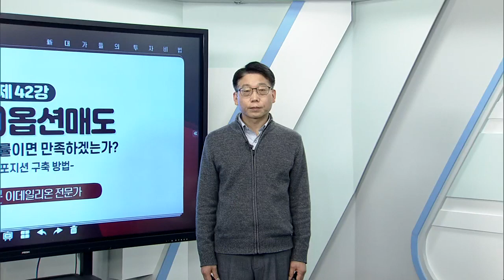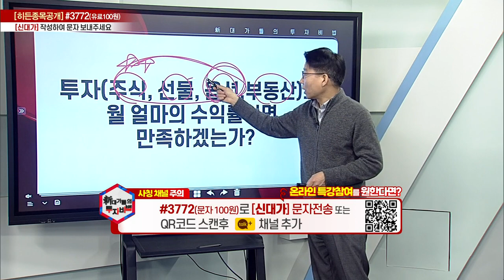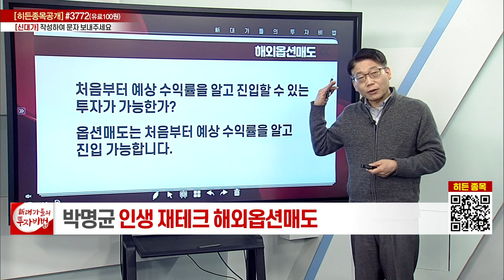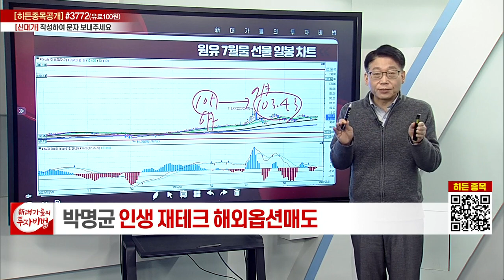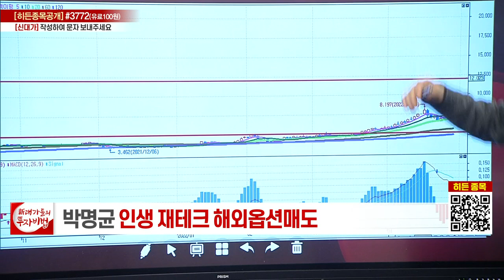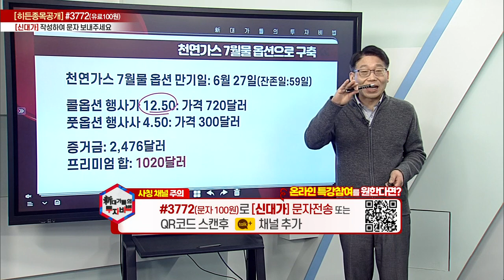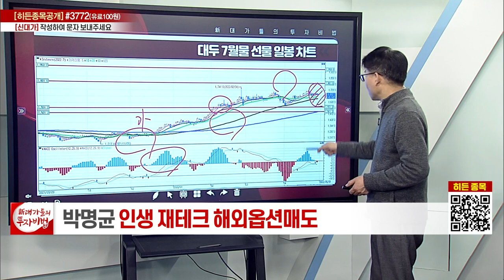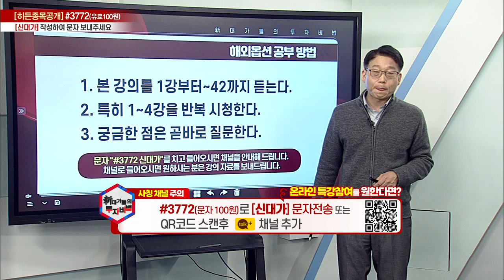월 2% 포지션 구축 방법_박명균의 해외선물옵션 42강_대가들의 투자비법 (20220429)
# 월 2% 포지션 구축 방법